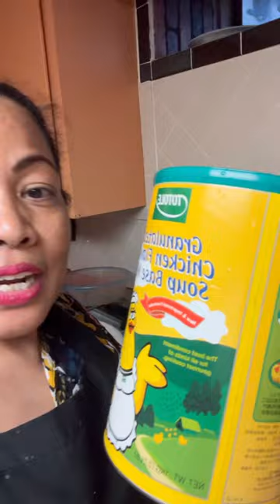Cooking and learning English with me! Cooking minnows, those little fish that some used as baits!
Cooking and learning English with me inside my kitchen! Minnows..,,fried them or do whatever you want! Learn English while cooking with me!